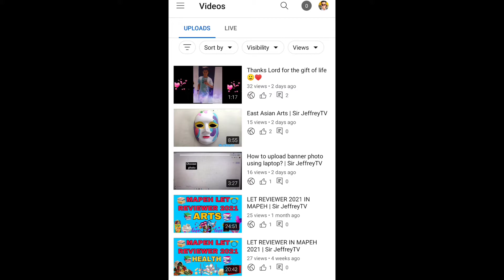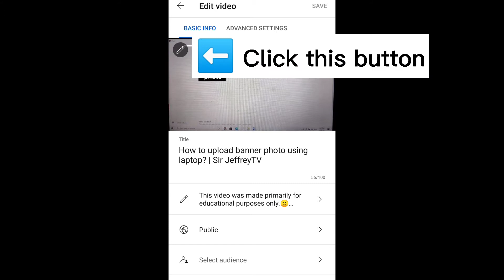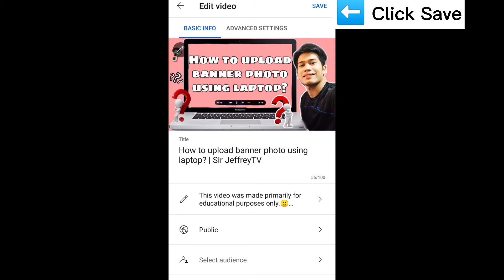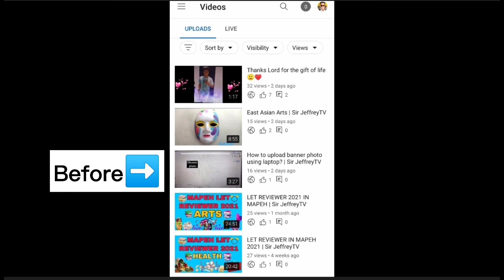How to change Thumbnail on YouTube video | Sir JeffreyTV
How to change Thumbnail on YouTube video?📱

 Sir JeffreyTV

Thanks and Godbless You All.🙂😀♥️